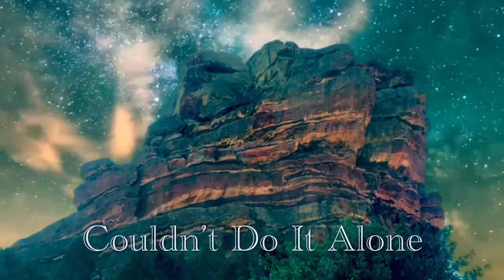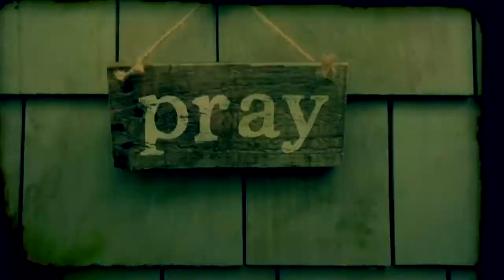“Couldn’t Do It Alone” - “Mike Davis Music” ​⁠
Couldn’t Do It Alone was written, recorded and performed by Mike Davis Music and music video was created with permission by Shaun Halliburton Music.